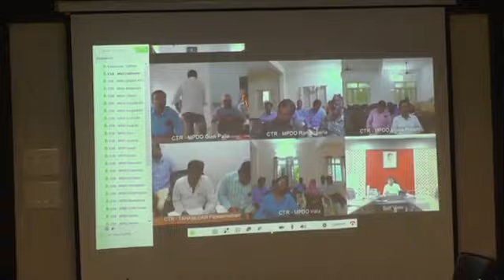12.05.2023 ఐదు సంవత్సరాలు నుండి 18 సం. రాల లోపు వయస్సు గల పిల్లలు బడి బయట ఉండకూడదు జిల్లా కలెక్టర్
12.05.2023 ఐదు సంవత్సరాలు నుండి 18 సం. రాల లోపు వయస్సు గల  పిల్లలు బడి బయట ఉండకూడదు
100% పాఠశాలల లో నమోదు తప్పనిసరిగా ఉండాలి
పాఠశాలల పునః ప్రారంభాన్ని కి పూర్తిస్థాయిలో అటెండెన్స్ ఉండాలి
పదవ తరగతి ఫెయిల్ అయిన విద్యార్థులు ఎవరైనా ఉంటే వారిని ఓపెన్ స్కూల్లో చేర్పించాలి:
జిల్లా కలెక్టర్
చిత్తూరు,మే 12:
పాఠశాలలలో ఉండాల్సిన విద్యార్థులు ఎవరూ బయట ఉండ కూడదని ఆ విధంగా ఎంపీడీఓ లు విద్యా శాఖ అధికారులు వెల్ఫేర్ అసిస్టెంట్లు తగు చర్యలు తీసుకోవాలని జిల్లా కలెక్టర్ సగిలి షన్మోహన్ తెలిపారు.
శుక్రవారంసాయంత్రం జిల్లా కలెక్టర్     జిల్లా విద్యాశాఖ అధికారి విజయేంద్ర రావు, సమగ్ర శిక్ష ఎ పి సి  వెంకటరమణా రెడ్డి లతో కలసి క్షేత్ర స్థాయిలో ఎంపీడీఓ లు ఎంఈఓ లు, సి ఆర్ పి లు, వెల్ఫేర్ అసిస్టెంట్లతో వీడియో కాన్ఫరెన్స్  నిర్వహించారు.
ఈ సందర్భంగా జిల్లా కలెక్టర్ మాట్లాడుతూ విద్యాహక్కు చట్టం కింద బడి ఈడు పిల్లలందరూ విద్య ను అభ్యసించాలని, ఏ విద్యార్థి బడి బయట ఉండరాదని తెలిపారు.జూన్ 10 నాటికి 100% నమోదు జరగాలని, పాఠశాలల పునః ప్రారంభం రోజున  వారందరూ పాఠశాల లలో హాజరు అయ్యే లా చూడాల్సిన బాధ్యతసంబంధింత అధికారులపై కలద న్నారు. పదో తరగతి ఫెయిల్ అయిన విద్యార్థులుఇంటి వద్ద ఉంటే వారు  పునఃశ్చరణతరగతుల కు హాజరు అయ్యే లాచూడాలనన్నారు.